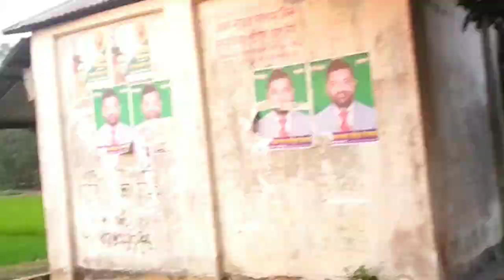সিরাজগঞ্জের বিখ্যাত সলপের দই ও মাঠা 😍 এই জিনিস না খেলে বুঝবেন না কি মিস করছেন!!!